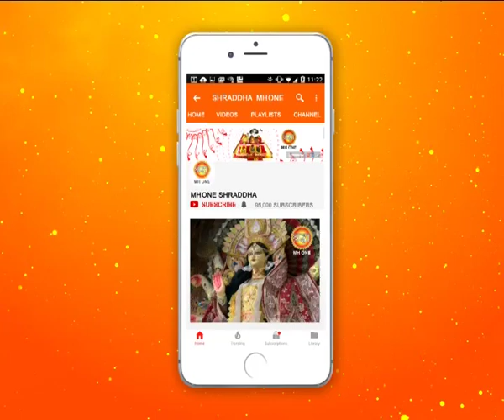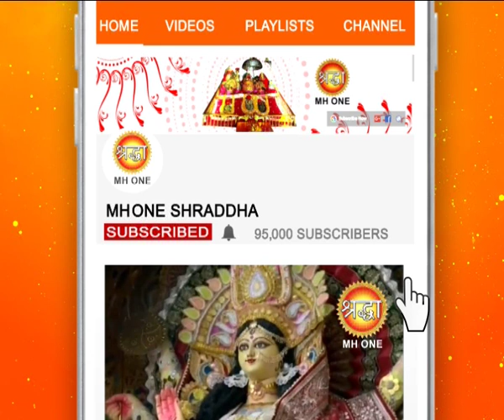शिव खोड़ी सम्पूर्ण प्रातः आरती || Shiv Khori Morning Aarti || 17 February 2019 || Shraddha MH One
• Shivkhori Temple,
• तीर्थ यात्रा,
• shivkhori dham yatra,
• shivkhori gufa,
• Yatra ShivKhodi Dham K.i,
• ShivKhodi Dham#,
• ShivKhodi#1,